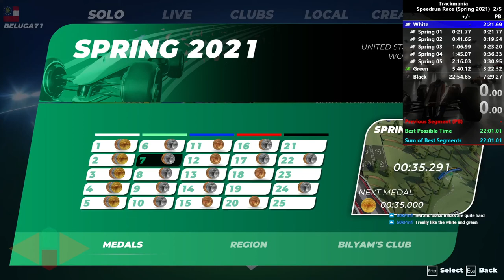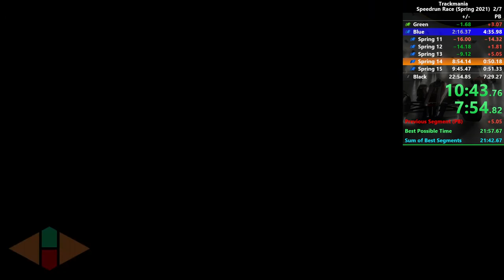Trackmania Speedrun - Spring 2021 Campaign in 21'15''842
My third and best run on the first day of the Spring 2021 Campaign.